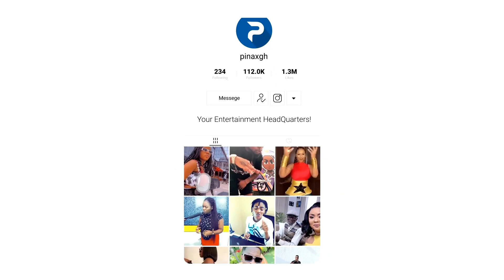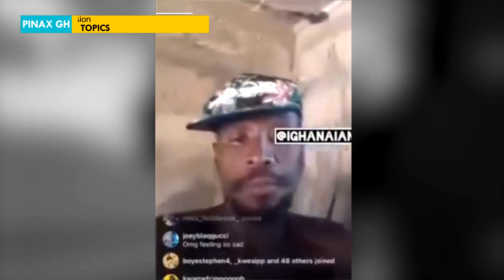Sad! Okomfo Kwade3 Sp0tted sleeping in an uncompleted building...